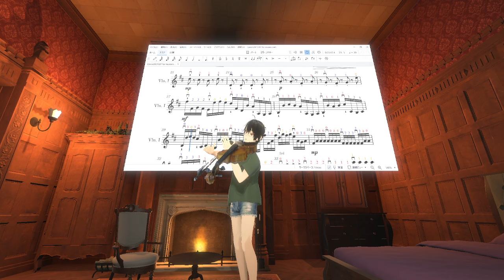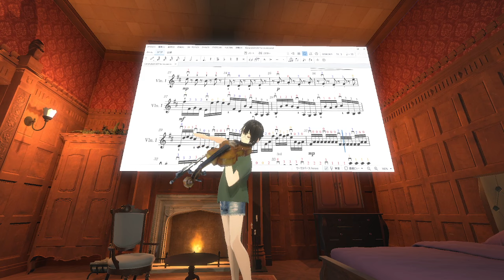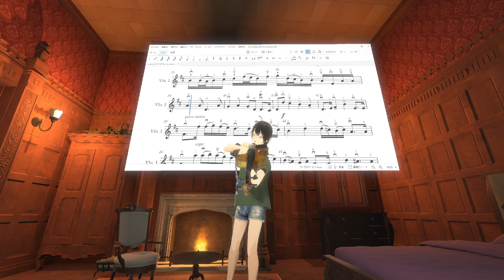20240111 Pachelbel's Canon,パッヘルベルのカノン